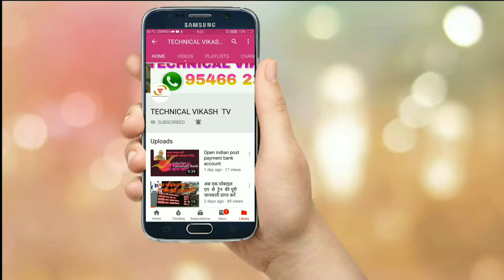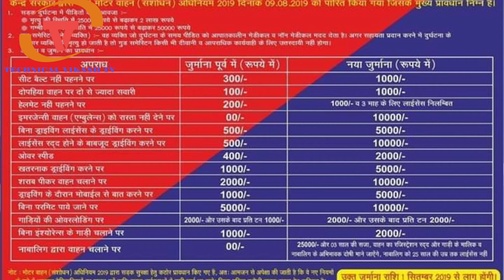बदल गए नियम, संभलकर चलाइए गाड़ी, वरना मामूली चूक पड़ेगी बहुत भारी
दो दिन बाद यानी 1 सितंबर 2019 से देश में कई नियम बदलने वाले हैं. इसमे से कुछ आपकी जेब पर भारी पड़ेंगे तो कुछ आपके जीवन को सुगम बनाएंगे.
ehicles Amendment Act 2019: दो दिन बाद यानी 1 सितंबर 2019 से देश में कई नियम बदलने वाले हैं. इसमे से कुछ आपकी जेब पर भारी पड़ेंगे तो कुछ आपके जीवन को सुगम बनाएंगे. इनमें सबसे बड़ा बदलाव मोटर वाहन संसोधन कानून 2019 (Motor Vehicles Amendment Act 2019) को एक सितंबर 2019 से लागू करना है. इस कानून में ट्रैफिक नियमों के उल्लंघन पर भारी जुर्माने और सजा की बात कही गई है. देश में सड़क हादसों में बड़ी संख्या में लोगों के हताहत होने की रिपोर्ट के बीच सरकार ने ये कानून बनाया है. इस कानून में किए गए ये अहम बदलाव हैं:

Hefty Fine on Traffic rules violation from 1st Sept. 2019

- नए नियम के तहत आपात वाहन को रास्ता नहीं देने पर 10 हजार रुपये जुर्माना लगेगा.

- ड्राइविंग के लिए खारिज किए जाने के बाद अगर कोई वाहन चलाते हुए पकड़ा जाता है तो 10 हजार रुपये का जुर्माना.

- ड्राइविंग लाइसेंस के नियमों के उल्लंघन पर 1 लाख रुपये तक जुर्माना लगाया जा सकेगा.

- ओवर स्पीडिंग पर 1 की बजाय 2 हजार रुपये तक का जुर्माना.

- बिना इंश्योरेंस के ड्राइविंग करने पर 2000 रुपये तक का जुर्माना लगाया जा सकेगा.

- बिना हेलमेट के वाहन चलाने पर 1 हजार रुपये का जुर्माना और तीन माह तक लाइंसेंस निलंबन.

सरकार ने इस नियम में बदलाव 18 राज्यों के परिवहन मंत्रियों के सुझाव पर किया है. इसमें यह भी प्रावधान किया गया है कि किशोरों के गाड़ी चलाते पकड़े जाने पर उसके माता-पिता या अभिभावक को दोषी माना जाएगा और गाड़ी का रजिस्ट्रेशन रद्द कर दिया जाएगा. ट्रैफिक नियमों के उल्लंघन पर अब 100 रुपये की जगह 500 रुपये का जुर्माना देना होगा. इसके अलावे प्राधिकरणों के आदेश नहीं मानने पर अब 500 रुपये की जगह 2000 रुपये का जुर्माना देना होगा. इसके अलावे बिना लाइलेंस के वाहन चलाने पर 5000 रुपये का जुर्माना देना होगा. लाइसेंस खारिज होने के बावजूद वाहन चलाने पर 10 हजार रुपये का जुर्माना लगेगा. खतरनाक ड्राइविंग पर 1 हजार की जगह 5 हजार और शराब पीकर गाड़ी चलाने पर 10 हजार रुपये का जुर्माना लगेगा.